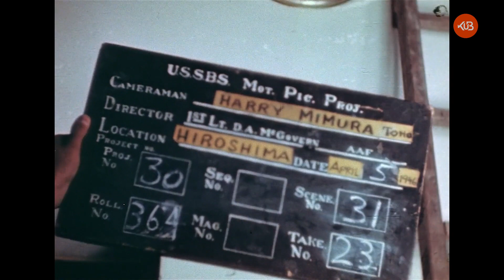La bobine 11004 - Mirabelle Fréville